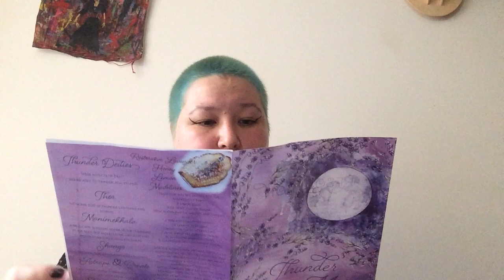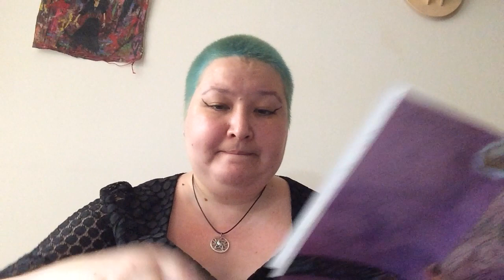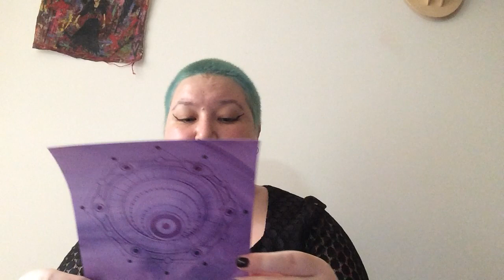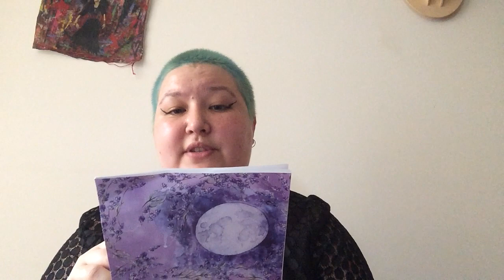Unboxing: Antipodean Witch Box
Unboxing video for the most recent Antipodean Witch Box.